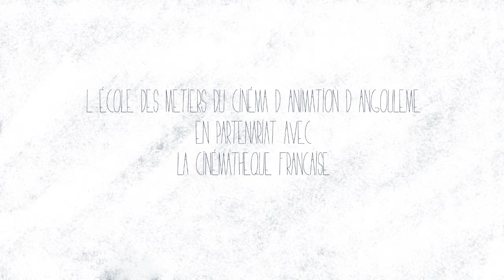Elliot de Clélia Nguyen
Film d'animation réalisé par Clélia Nguyen en partenariat avec la Cinémathèque Française.

Après avoir visité l'exposition Metropolis à l'automne 2011, 200 étudiants d'écoles d'art et de cinéma d'animation en France travaillent sur les sources expressionnistes et horrifiques dans le cinéma de Tim Burton. Ils présentent leurs travaux (films, photos, sérigraphies...) dans la grande salle Henri Langlois au printemps 2012, à l'occasion de l'exposition Tim Burton à La Cinémathèque française.

L'équipe MagelisTV